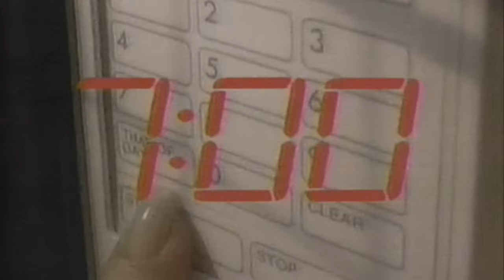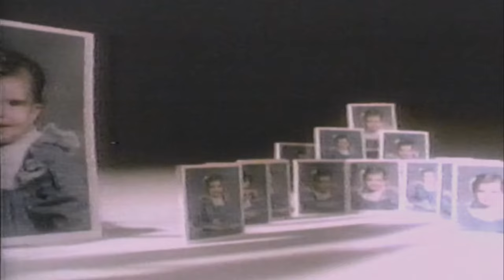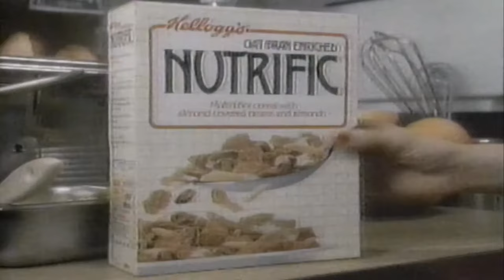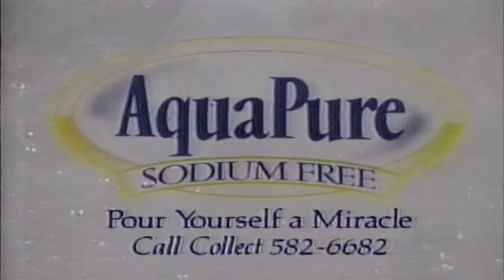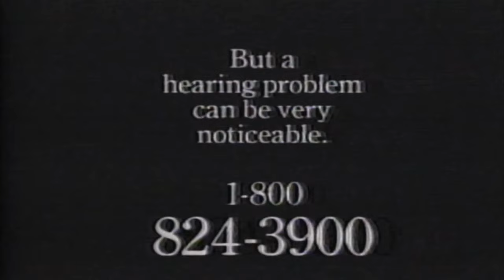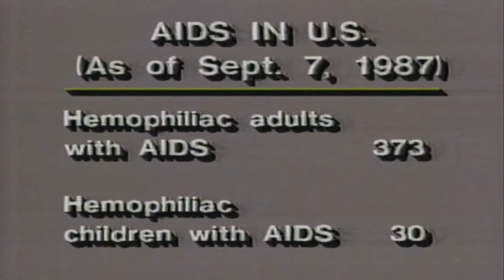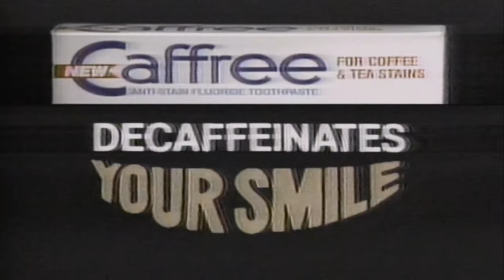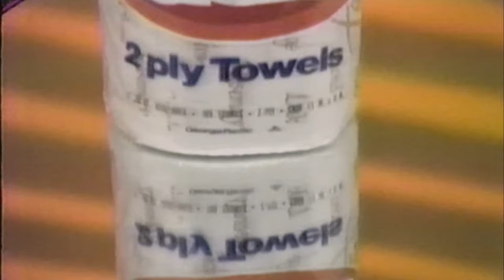Donahue - September 10, 1987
Phil Donahue interviews the Ray Family and their attorney Judith Kavanaugh about living with AIDS.